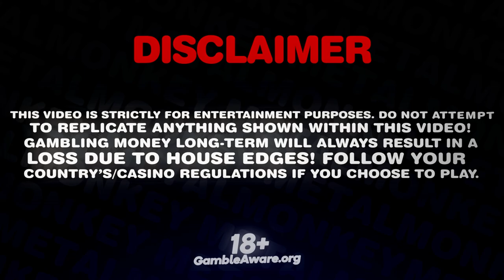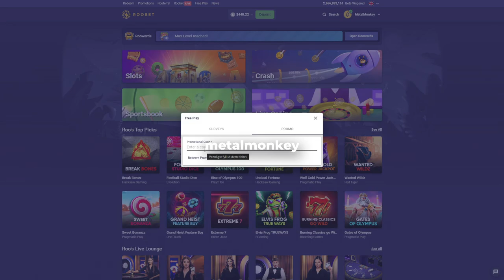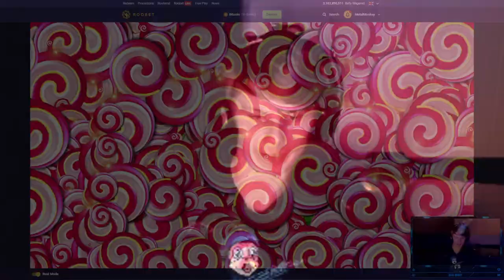INSANE 5000$ SPENT ON SWEET BONANZA BONUS BUYS!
Use code "MetalMonkey" & check out metalmonkeycodes.com to get FREE REWARDS AND BONUSES.
My editors: @dzudista & @4EX_POWER
Thumbnail by: @sheezer__